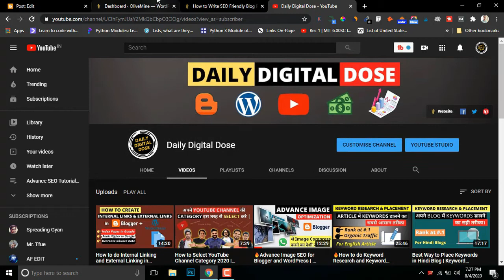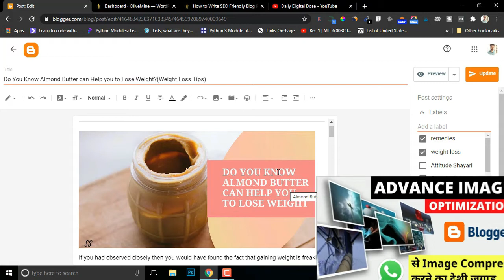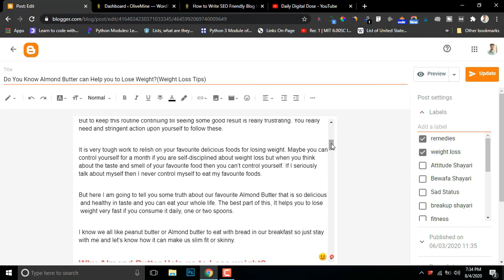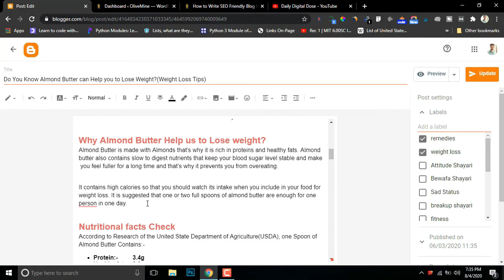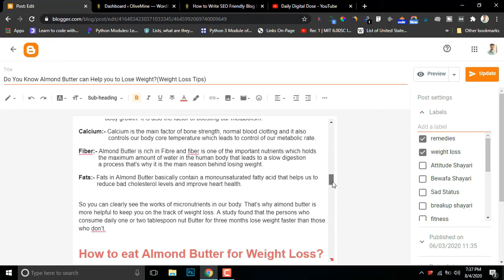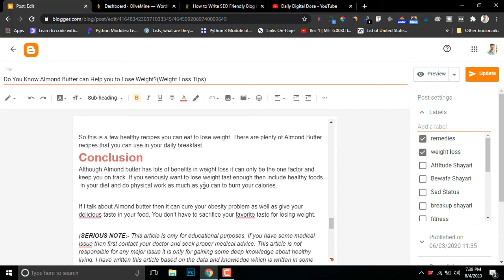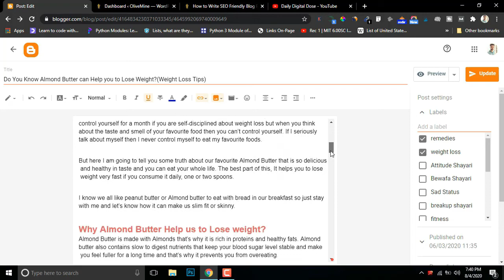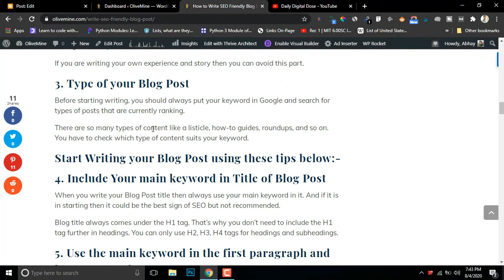How to WRITE SEO FRIENDLY ARTICLE in Blogger? SEO Optimized Blog Post Kaise Likhe?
Hey Guys, Do you want to write SEO FRIENDLY ARTICLE in Blogger and Rank on the 1st Page of Google? In this video, I will show you how you can write a well SEO Optimized Blog Post for your Blogger in a minute.

How to WRITE SEO FRIENDLY ARTICLE in Blogger? SEO Optimized Blog Post Kaise Likhe? How to write SEO Friendly blog post in blogger?

Friends, SEO is the most important part of getting ranked on Google and drive organic traffic. And SEO contains two parts on-page SEO and Off-page SEO. In this video, I will explain On-page Optimization in detail that can help you to write SEO Friendly Blog posts for your website.

So guys, stick around and watch till the end to learn all teaks and tweaks of SEO-Friendly Article.

CHECK THIS ARTICLE FOR DETAIL EXPLANATION OF SEO FRIENDLY BLOG POST:-